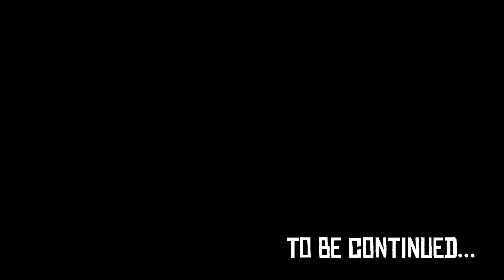Renovating...Again! | RAFT Ep9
Optional: If you like to show support in my channel, thanks

No Hating In The Comment, If You Have Seen A Bash/Hate Comments, Please Flag It Right Away. We Are A Good Community Here. Thank You Everyone!